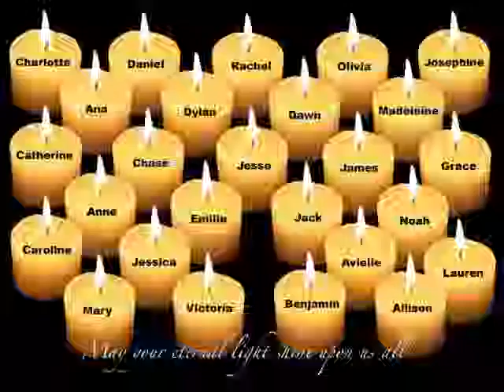"27" (Tribute to Sandy Hook)